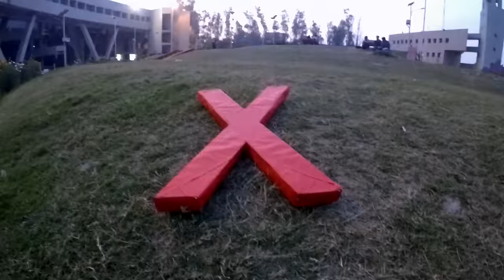TEDxDTU Teaser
The atmosphere is electric, the excitement palpable. And the anticipation surely undeniable.

After 4 years, TEDxDTU is finally coming home.

It promises to be THE event of 2016.

Mark your calendars. Because we sure are!

Its promising to be THE event of 2016.